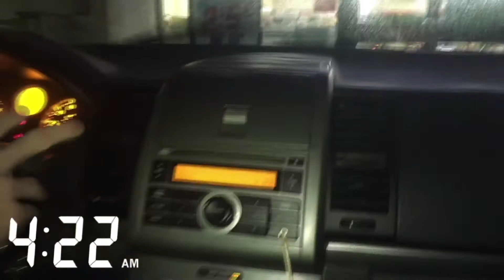Snowboarding White Tail Resort (2018)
Snowboarding at White Tail resort in PA (2018)